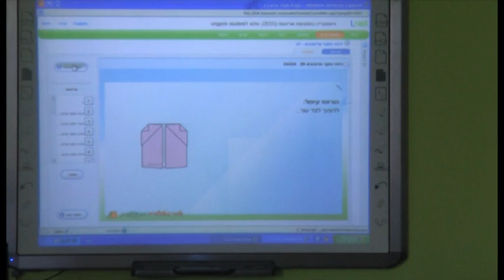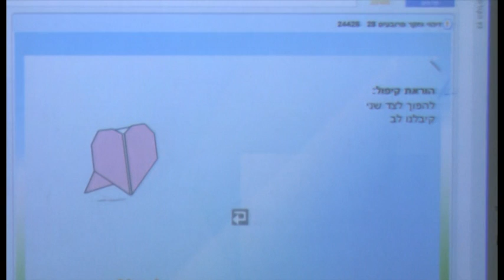VTS 01 3